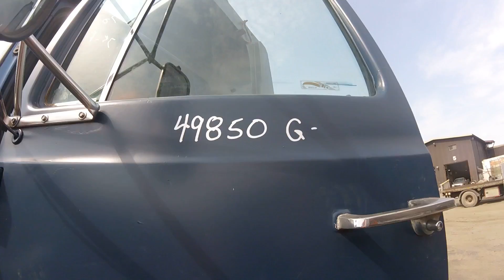Engine Caterpillar 3406B, Runner, Stock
Engine Caterpillar 3406B, Runner, Stock 1A1E49850 Lussier